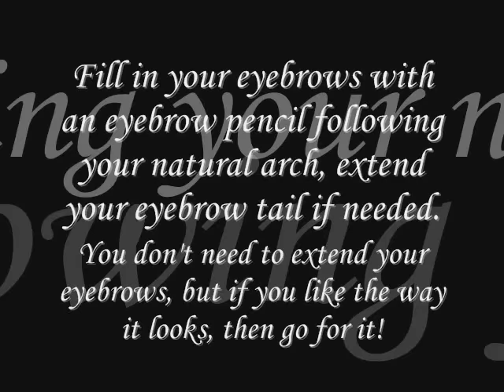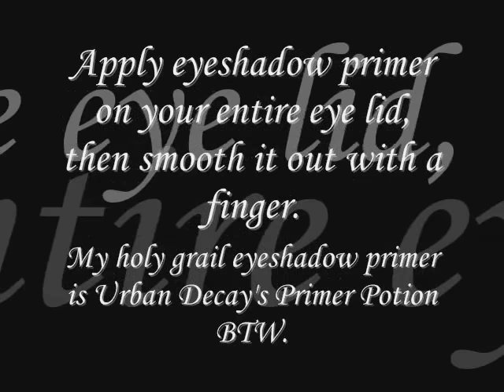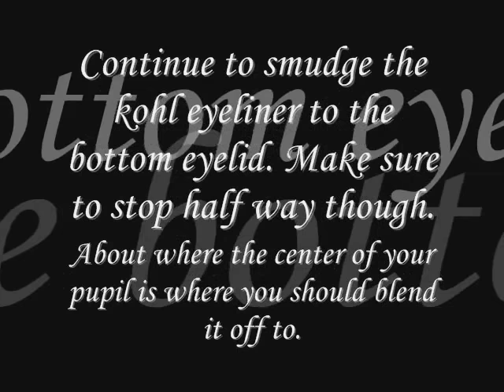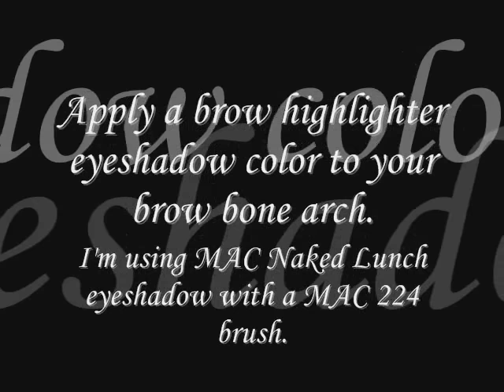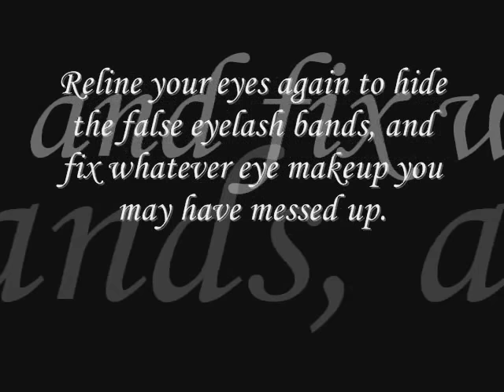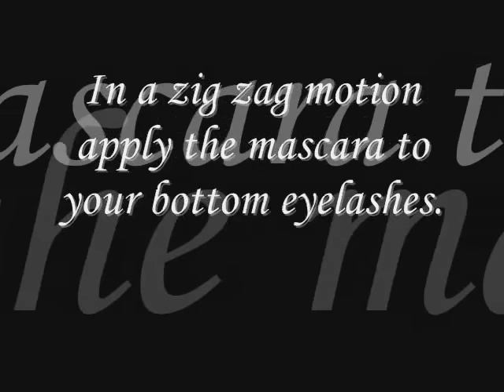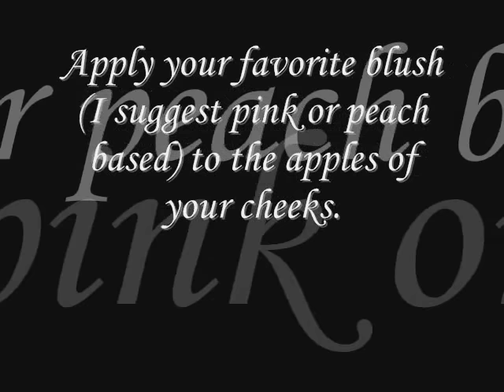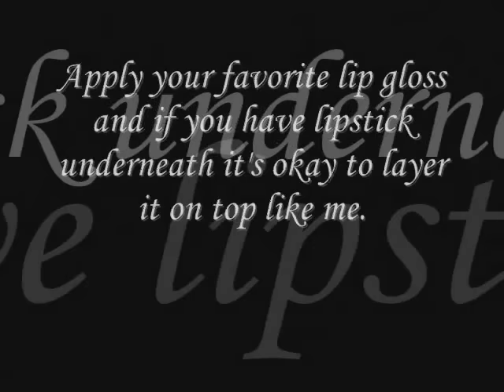Cosplayer's Guide to Basic Female Make Up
Then today I just said to myself no matter what happens I'll get this tutorial done (even though it was rainy and gray all day, and so it made my video really dark). I'm really happy in the end how it turned out (especially my new avatar and picture that came from making this tutorial, I absolutely love it!). So after making a few videos I realised people weren't watching the entire tutorial and would ask for what songs were played in the tutorial even though I wrote what songs I had put in it at the end of the tutorial, as well as some people who wanted for me to write my list of make up down on the video description so they didn't need to keep replaying the movie to see what makeup I used. So I will be doing this from now on, since it seems to get the job done the best. BTW the video says that I used Parade by Susumu Hirasawa for my second song, but that'ts a typo I actually used The Girl in Byakkoya by Susumu Hirasawa. Hope you're doing well guys XOXO!
~Tsusho

Makeup Base Used in Tutorial (Applied Prior to Video):
-MAC Prep + Prime Face Protect SPF 50
-MAC Studio Fix Fluid in NC30
-MAC Select Cover-Up in NC30
-MAC Blot Powder in Medium Dark

Makeup Used in Tutorial:
-Shu Uemura H9 Eyebrow Pencil in Seal Brown
-MAC Kohl Power Eye Pencil in Feline (used with MAC 219 brush)
-MAC Crystal Avalanche Eyeshadow (used with MAC 219 brush)
-MAC Fluidline in Blacktrack (used with MAC 208 brush)
-MAC Naked Lunch Eyeshadow (used with MAC 224 brush)
-Ardell False Eyelashes in #117 in black (used with DUO Eyelash Glue)
-Too Faced Lash Injection in Pitch Black
-NARS Blush in Deep Throat
-MAC Lipstick in Myth
-NARS Lip Gloss in Orgasm

Songs Used in Tutorial (By Ordered Played):
-Moments by Ayumi Hamasaki
-The Girl in Byakkoya by Susumu Hirasawa

If you have any comments or questions about this tutorial feel free to post it here, and I will try to get back to you as soon as possible. At some point I'll be posting up some video wig tutorials also, such as sharpie wig dyeing, and cutting or styling tutorials depending on how many people are interested.